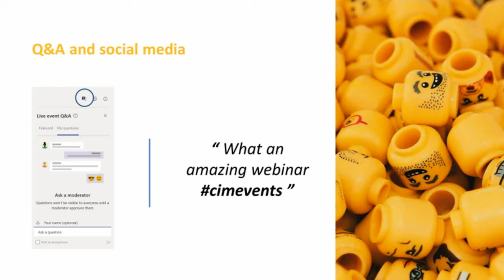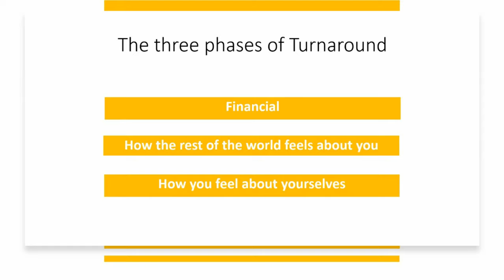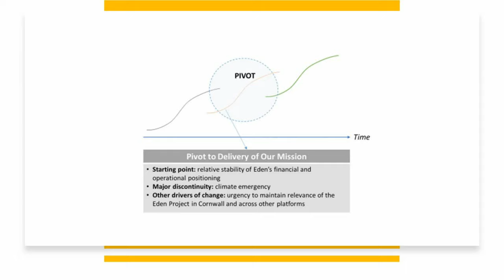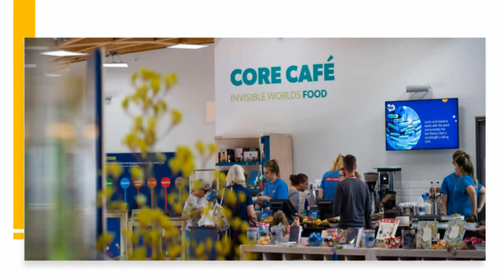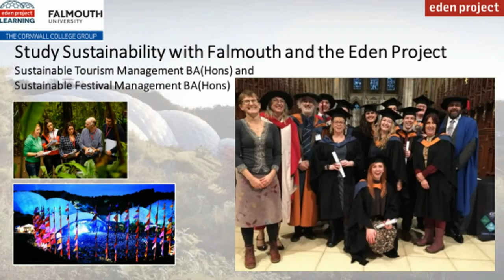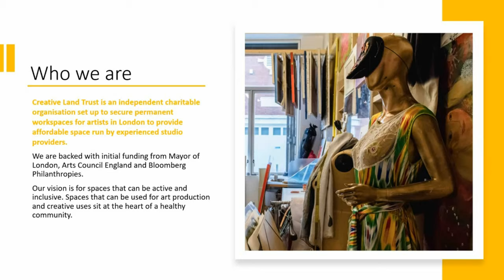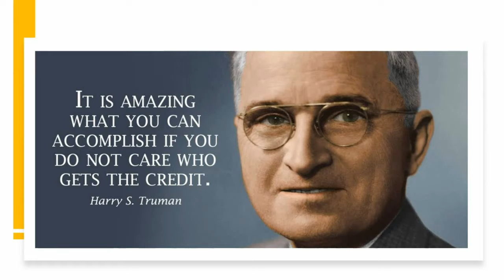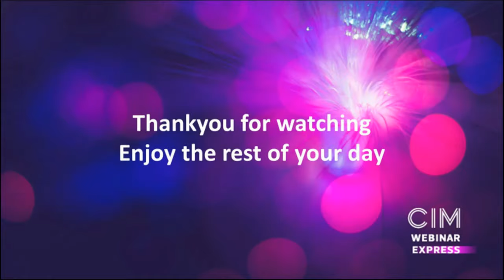Leading through turnaround and transformation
In this presentation, Gordon Seabright will share the lessons learned from a career centred on turnaround and transformation; what worked, what didn’t, and what insights are relevant to anyone guiding their organisation through a period of essential change.